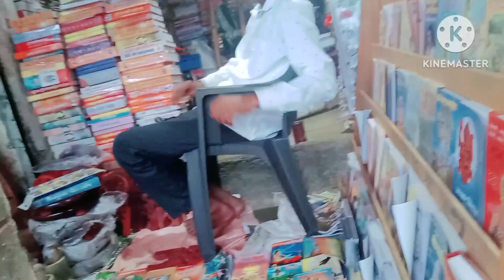গণেশ বাবাৰ বিদায়ী || ganpati Visarjan || Ganesh baba visarjan || Maharashtra || nk Mumbai Vlogs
গণেশ বাবাৰ বিদায়ী || ganpati Visarjan || Ganesh baba visarjan ||  Maharashtra 2023 ||

🙏Hello guys, I am Nirmal kaman in Assam. welcome to you all I've inform you. My YouTube channel name's Nk Mumbai Vlogs 🙏

        I am trying to explore new places in new days in the middle as time passes by day by day. I am trying to take informative videos. I hope you all enjoyed it, because of your knowledge. you all must enjoyed it also if you are honors it seems helpful then my channel it seems like please subscribe my YouTube channel and like share Nk Mumbai Vlogs . please support me 🙏🙏🙏🙏🙏

links:-